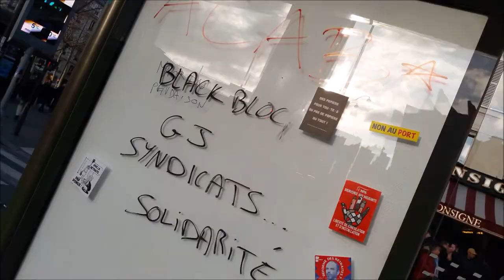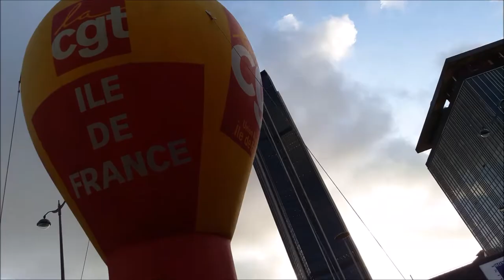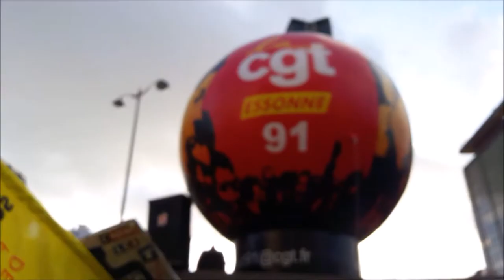Grève 29 janvier 2020 Paris retraites 29janvier syndicat gj no.6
Grève 29 janvier 2020 Paris 29janvier syndicat gj no.6 universite resistance Université En Lutte 29janvier2020 Manifestation Place d'Italie vers Les Invalides appel interprofessionnel organisations syndicales CGT FO FSU Solidaires FIDL MNL UNL UNEF demosphere greveoucreve La retraite par points poings dans ta gueule CGT GJ giletsjaunes FGJ FemmesGiletsJaunes @FemmesGiletsJaunes facebook Paris France 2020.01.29 strike 29 January 2020 video mariepanic mariepanic2 @mariegendron @anne_hoa